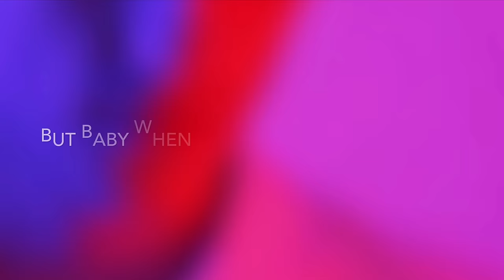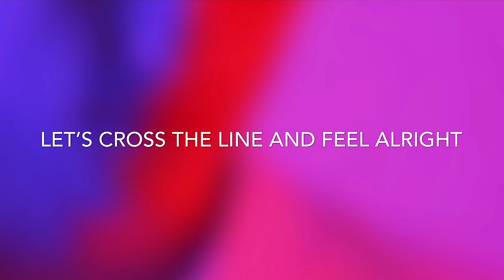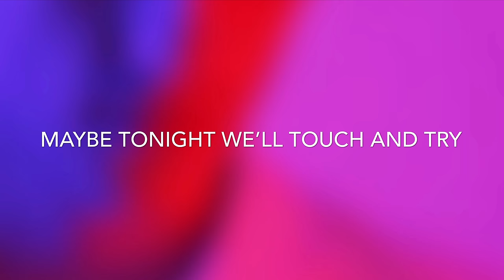Abra Salem - The Line (Official Lyric Video)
HIM the album is out now everywhere, don't forget to stream it!
Find me on...
Ibrahimsalem